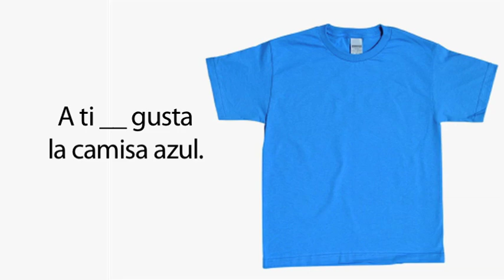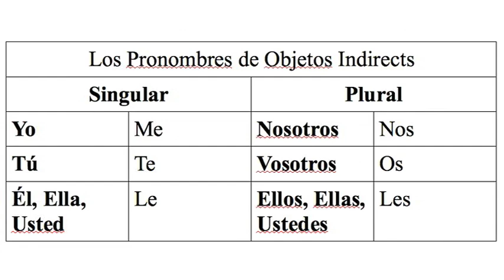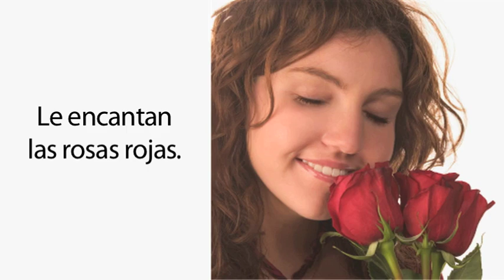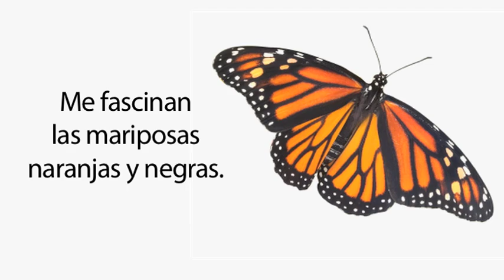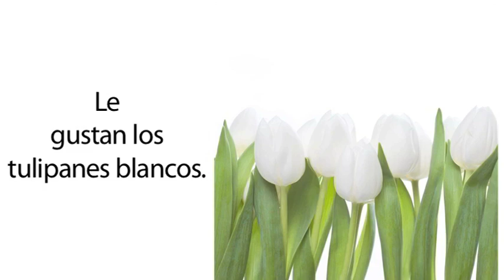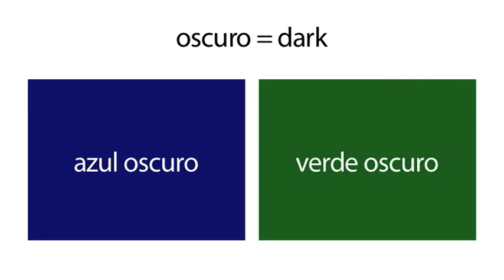Learn Spanish 3.7 - Verbs like Gustar and Colors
- Tricky verbs where the object is the subject and the subject is the object. What to do? Learn your colors and find out!

is the world's largest Spanish-English dictionary, translation, and language learning website. We develop and provide reliable, accurate, easy-to-use resources for learning Spanish. We also aim to cultivate a fun and active community where members can ask and answer questions, practice with each other, and experience the joy of using a new language.